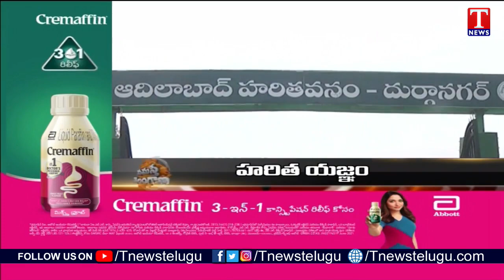Headlines : Farmers Are Top Priority :KCR | CM KCR Tour in Sircilla | T News